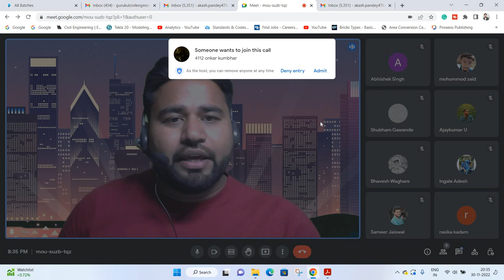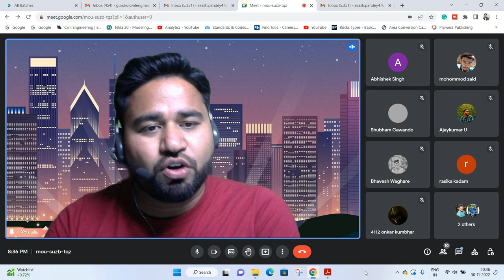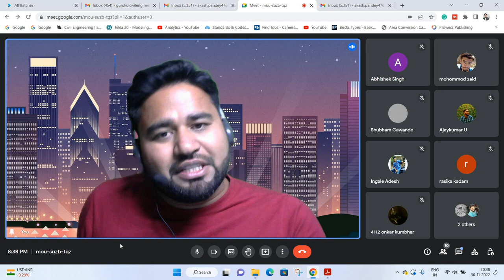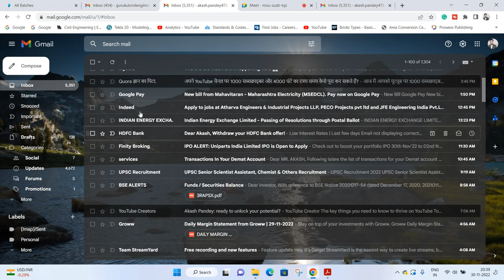What type of tool test company ask in BIM (Building information modeling) interview